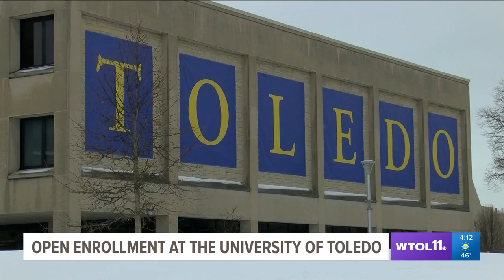UToledo to Host Jan. 4 Enrollment Open House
Christy Sevier, assistant vice president of undergraduate admissions, and Hala Abou-Dahech, associate director of adult and transfer recruitment and enrollment, talk about a Jan. 4 one-stop enrollment event for prospective students looking to begin classes in the spring semester.